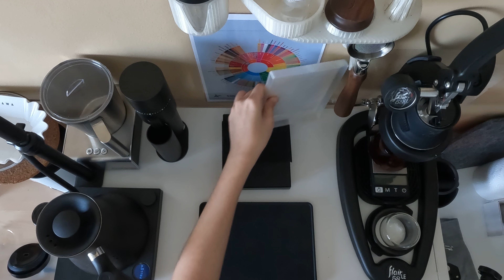How To Make Coffee Today? Hario V60 Dripper KASUYA Model + Option-O Lagom Mini | ASMR Vlog #227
Today’s Hario V60 Dripper KASUYA Model recipe:
30 grams of coffee beans (1.6 revolution/rotation)
300 grams of water (89ºC)
~200 grams of ice cubes (4 big ice cubes)
150 grams of oat milk

Hario V60 Dripper KASUYA Model Size 02
Hario V60 Paper Filter Size 02
Coffee Server 600ml from Kinto Brewer Set
Airscape Stainless Steel Coffee Canister
Option-O Lagom Mini Compact Electric Grinder